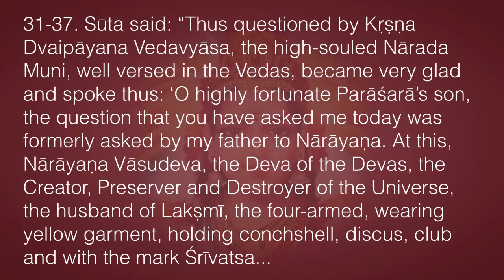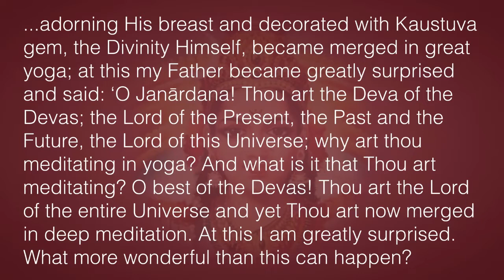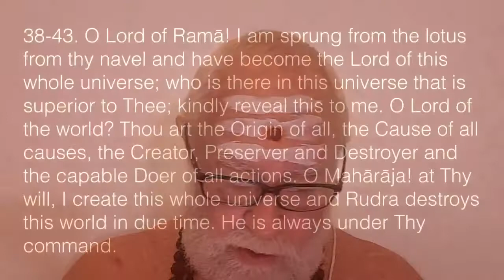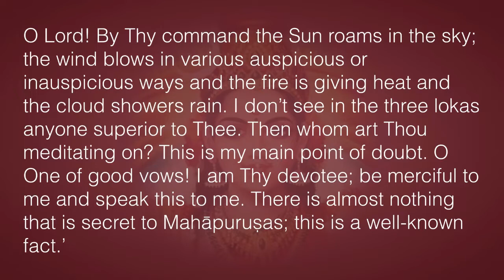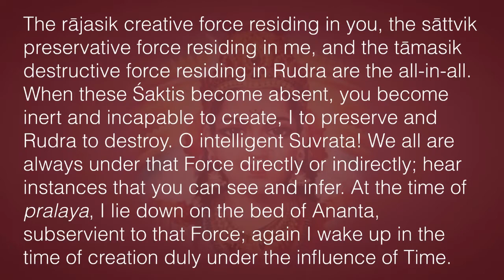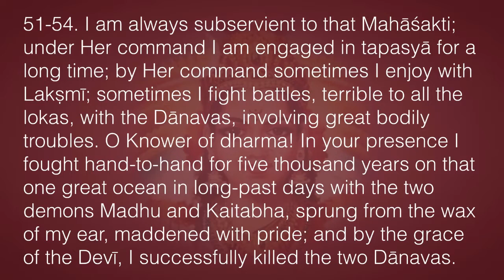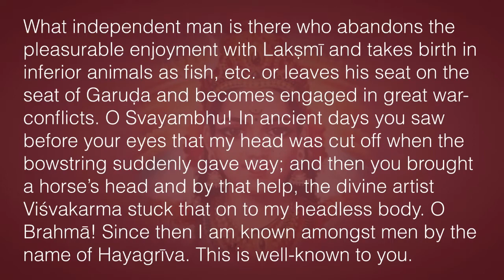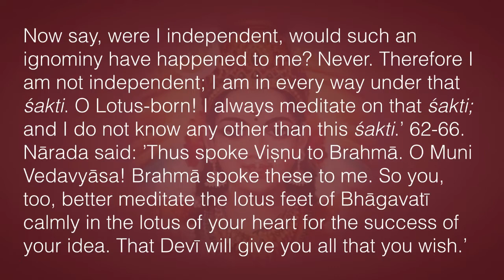Śrīmad Devi Bhāgavatam 1.4 Part 2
31-37. Sūta said: “Thus questioned by Kṛṣṇa Dvaipāyana Vedavyāsa, the high-souled Nārada Muni, well versed in the Vedas, became very glad and spoke thus: ‘O highly fortunate Parāśarā’s son, the question that you have asked me today was formerly asked by my father to Nārāyaṇa. At this, Nārāyaṇa Vāsudeva, the Deva of the Devas, the Creator, Preserver and Destroyer of the Universe, the husband of Lakṣmī, the four-armed, wearing yellow garment, holding conchshell, discus, club and with the mark Śrīvatsa (a mark or curl of hair on the heart of Viṣṇu) adorning His breast and decorated with Kaustuva gem, the Divinity Himself, became merged in great yoga; at this my Father became greatly surprised and said: ‘O Janārdana! Thou art the Deva of the Devas; the Lord of the Present, the Past and the Future, the Lord of this Universe; why art thou meditating in yoga? And what is it that Thou art meditating? O best of the Devas! Thou art the Lord of the entire Universe and yet Thou art now merged in deep meditation. At this I am greatly surprised. What more wonderful than this can happen?
38-43. O Lord of Ramā! I am sprung from the lotus from thy navel and have become the Lord of this whole universe; who is there in this universe that is superior to Thee; kindly reveal this to me. O Lord of the world? Thou art the Origin of all, the Cause of all causes, the Creator, Preserver and Destroyer and the capable Doer of all actions. O Mahārāja! at Thy will, I create this whole universe and Rudra destroys this world in due time. He is always under Thy command. O Lord! By Thy command the Sun roams in the sky; the wind blows in various auspicious or inauspicious ways and the fire is giving heat and the cloud showers rain. I don’t see in the three lokas anyone superior to Thee. Then whom art Thou meditating on?
This is my main point of doubt. O One of good vows! I am Thy devotee; be merciful to me and speak this to me. There is almost nothing that is secret to Mahāpuruṣas; this is a well-known fact.’
44-50. Thus hearing Brahmā’s words, Bhagavān Nārāyaṇa replied: ’O Brahmā! I now speak out my mind to you; listen carefully. Though the Devas, Dānavas and men and all the lokas know that You are the Creator, I am the Preserver and Rudra is the Destroyer, yet it is to be known that the saints, versed in the Vedas, have come to this conclusion by inference from the Vedas that the creation, preservation, and destruction are performed by the creative force, preservative force and destructive force respectively. The rājasik creative force residing in you, the sāttvik preservative force residing in me, and the tāmasik destructive force residing in Rudra are the all-in-all. When these Śaktis become absent, you become inert and incapable to create, I to preserve and Rudra to destroy.
O intelligent Suvrata! We all are always under that Force directly or indirectly; hear instances that you can see and infer. At the time of pralaya, I lie down on the bed of Ananta, subservient to that Force; again I wake up in the time of creation duly under the influence of Time.
51-54. I am always subservient to that Mahāśakti; under Her command I am engaged in tapasyā for a long time; by Her command sometimes I enjoy with Lakṣmī; sometimes I fight battles, terrible to all the lokas, with the Dānavas, involving great bodily troubles. O Knower of dharma! In your presence I fought hand-to-hand for five thousand years on that one great ocean in long-past days with the two demons Madhu and Kaitabha, sprung from the wax of my ear, maddened with pride; and by the grace of the Devī, I successfully killed the two Dānavas.
55-61. O highly fortunate one! you realized then the great śakti, higher than the highest and the cause of all causes; then why are you asking again and again that question. By the will of that śakti, I have got this idea of man and roam on the great ocean; in yuga after yuga, I assume by Her will, the Tortoise, Boar, Man-Lion, and Dwarf incarnations. No one likes to take birth in the womb of inferior animals (especially birds). Do you think that I willingly take unpleasant births as in the womb of boars, tortoise, etc.? Certainly not. What independent man is there who abandons the pleasurable enjoyment with Lakṣmī and takes birth in inferior animals as fish, etc.